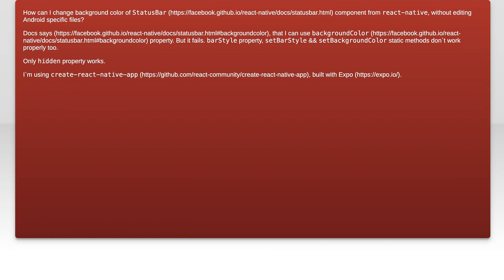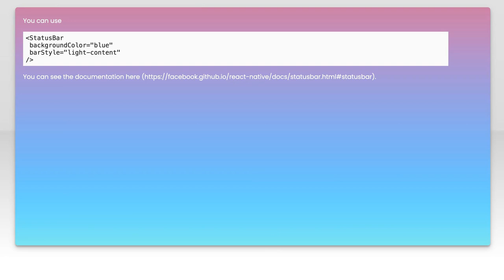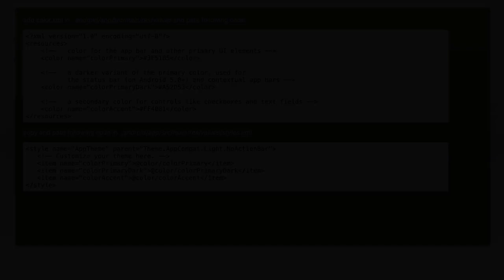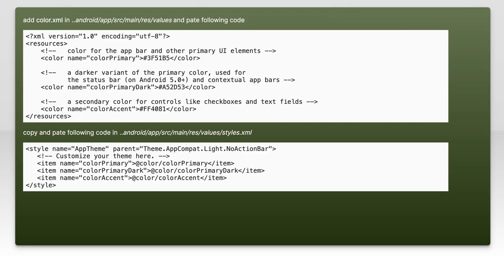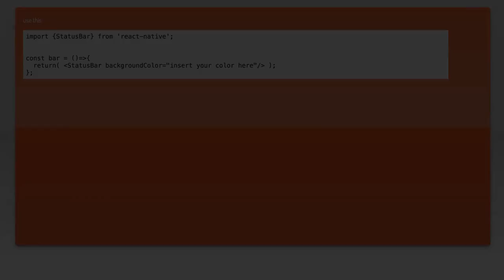How to Change React Native StatusBar Color: A Complete Guide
android: StatusBar color in React Native

Related to: android, react-native, statusbar, expo